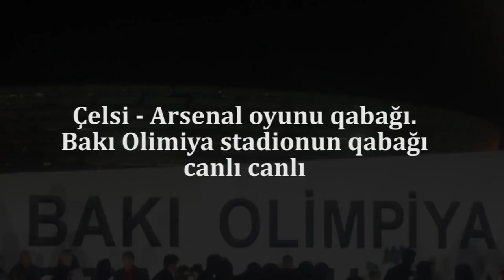Olimpiya Stadionu önündə izdiham: Bakıda ilk belə hal yarandı